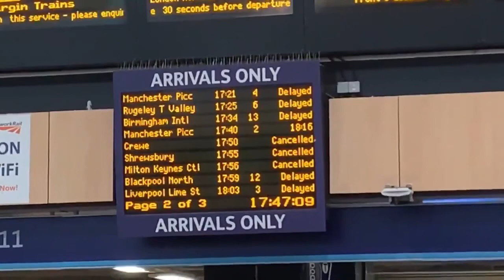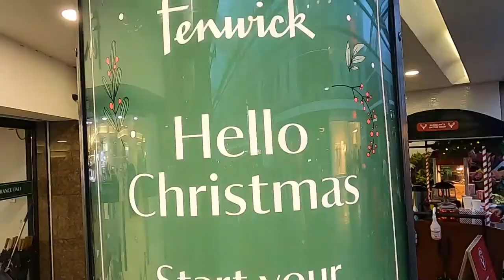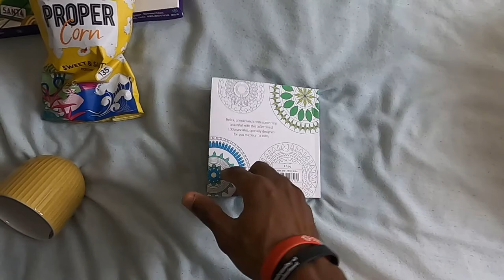Tier 4 Lockdown + University of Sunderland Christmas Gift + Fenwick Christmas Window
Christmas in the UK is typically boring as nothing seems to operate during Christmas and new year day. Christmas here is quite different with what many Africans understand as Christmas. Imagine to exist in this season with  different tiers of Lockdown in the country. I talked about this in this video couple with a beautiful Fenwick Christmas window display and more. Peace.

             Niwel - Little things